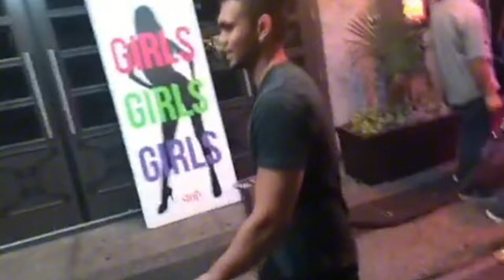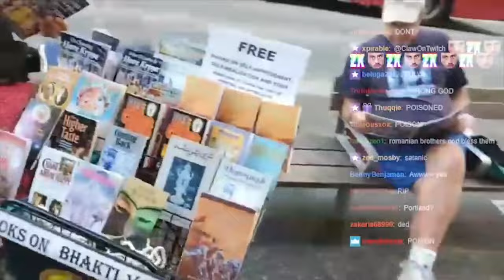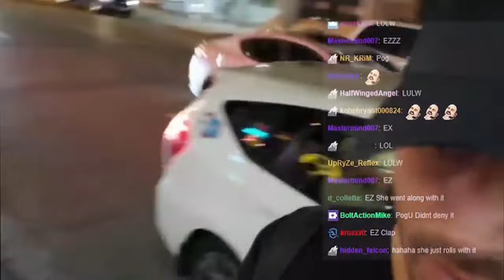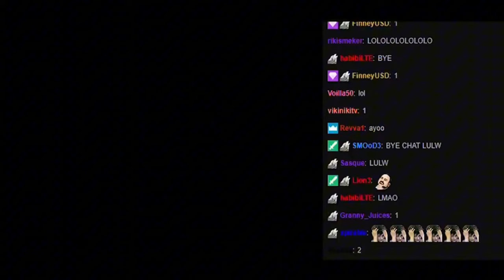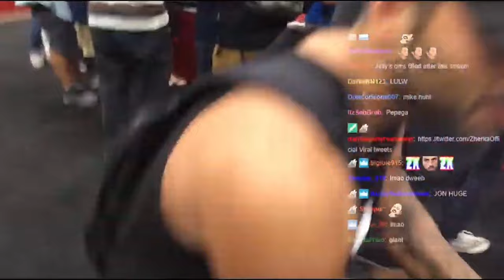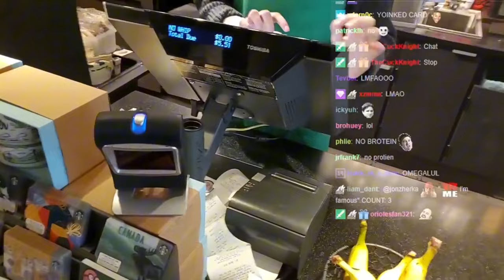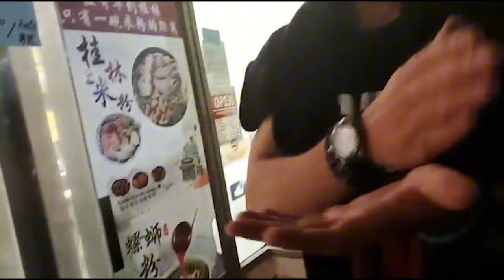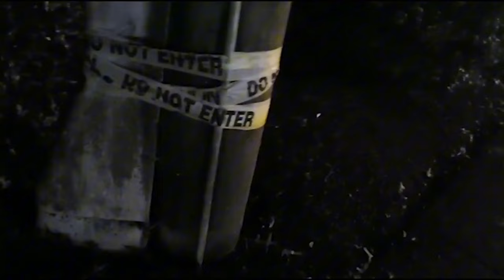Jon Zherka 2019 IRL Streams Best Moments